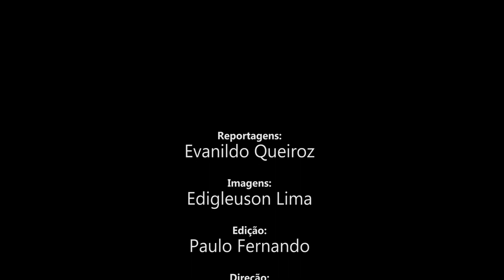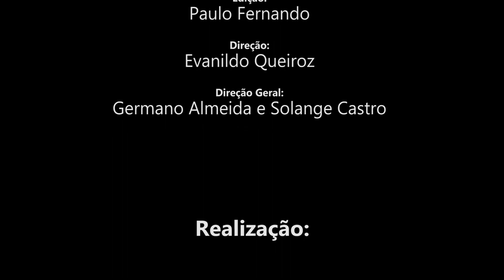Sargento Larierfesson convoca jovens para comparecerem ao Tiro de Guerra